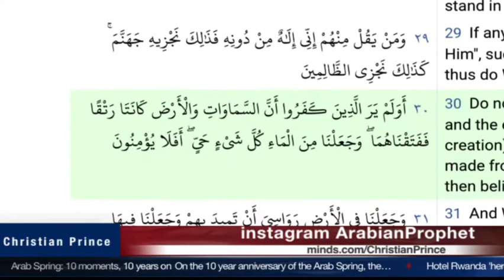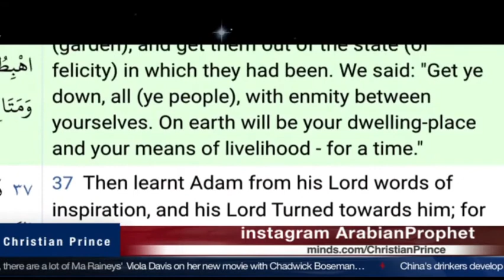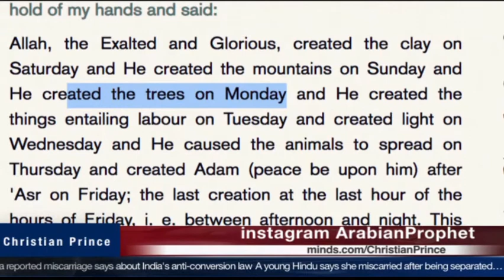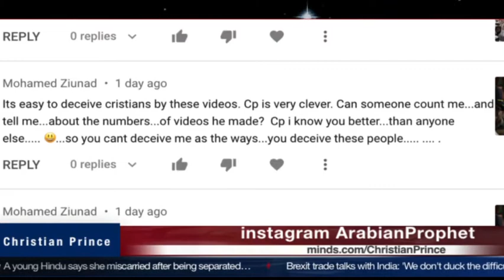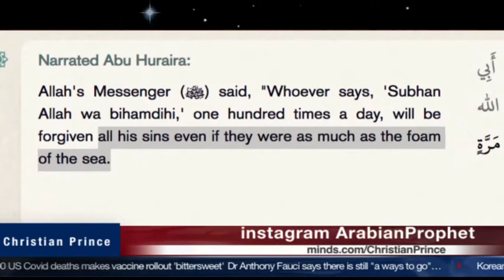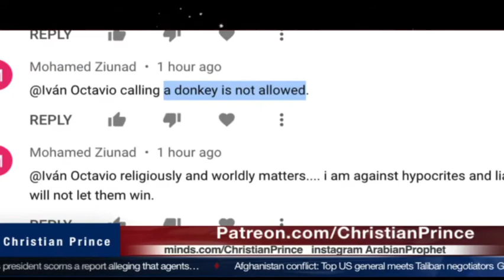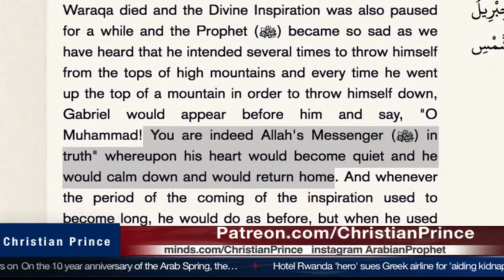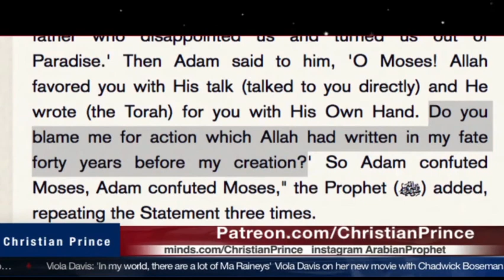Islam Science & Answering Muslims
Big Bang theory in Koran?
Watch this one and find out yourself.

Cheers!🙇‍♀️🙏🥰😘❤⚘